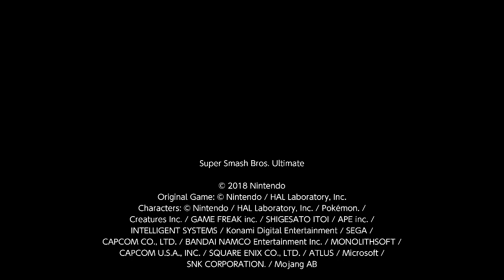Ectro, Ridley (Vs. Ridley "captain007", Zelda "Holly"), SSBU, 03/28/2021